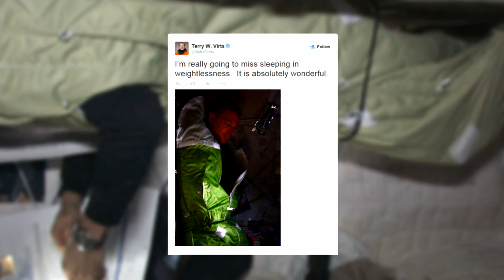Space to Ground: Eye On The Tropics: 6/19/2015